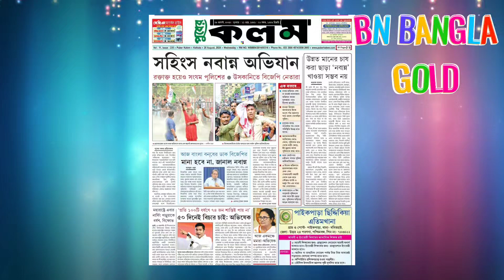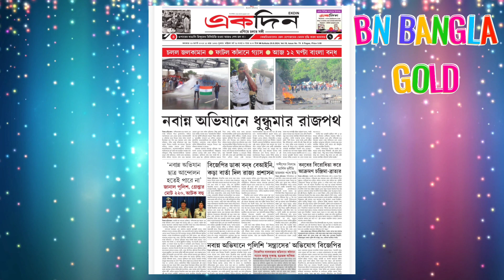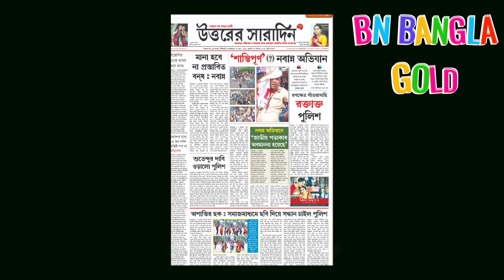এই ঘটনায় মমতার সরকারের হাঁড়ে কাঁপুনি ধরিয়ে দিল। Westbengal political news tmc bjp cpim news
BN BANGLA GOLD

কোন ব‍্যক্তি আক্রমণ, ধর্মীয় আক্রমণে বিশ্বাস করেনা। দেশের গণতন্ত্রের উপর এবং দেশের বিচার ব‍্যবস্থার উপর সম্পূর্ণ শ্রদ্ধাশীল। আমাদের আলোচনা শুধুমাত্র রাজনৈতিক ঘটনার উপর বিশ্লষণ করা একজন সাধারণ জনগণ হিসাবে। কোন মতামত চাপিয়ে দেওয়া নয়। মতামত সকলের ব‍্যক্তিগত। আমাদের আলোচনা আপনার পছন্দ হতে পারে আবার নাও হতে পারে। যুক্তি দিয়ে আপনি মন্তব্য করতে পারেন। কিন্তু কোন ব‍্যক্তি এবং রাজনৈতিক
 দলকে বাজে মন্তব্য করবেন না। স্বাধীন দেশে সুস্থ মতামত রাখার অধিকার আমাদের সবার আছে। যুক্তি তর্ক চলুক কিন্তু অশ্লীল ভাষা প্রয়োগ নয়। মনে রাখবেন আপনার ব‍্যবহার আপনার পরিচয়। বন্দে মাতরম। জয় হিন্দ। ভারত মাতার জয়।